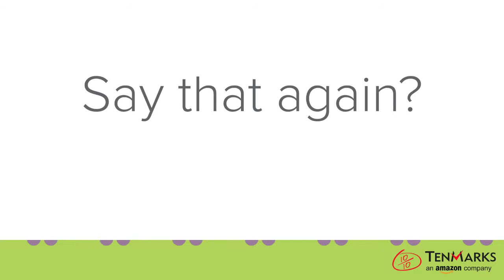TenMarks Math AIR Impact Evaluation Video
American Institutes for Research (AIR) recently released the final report from their independent evaluation of TenMarks Math. The study's findings suggest that TenMarks Math improved average math performance by 0.19 standard deviations on state tests in classes that completed at least one assignment per week during the school year. That translates to an 8 percentile-point gain — from the 50th to the 58th percentile — in the first year of use.